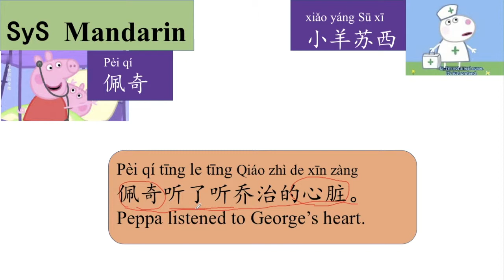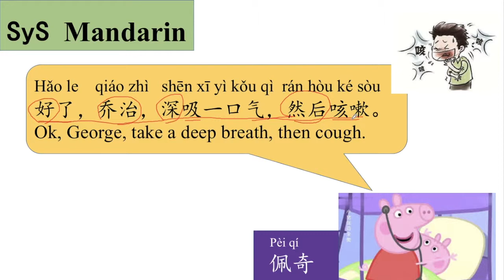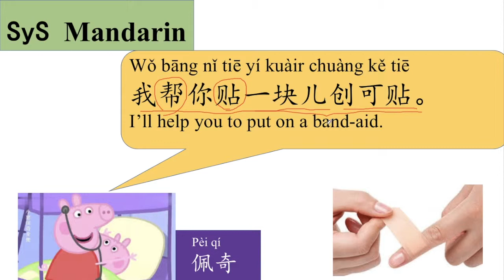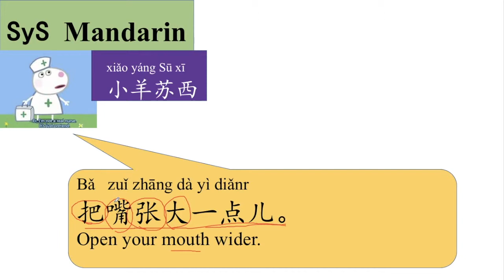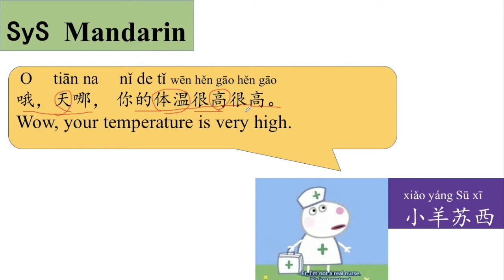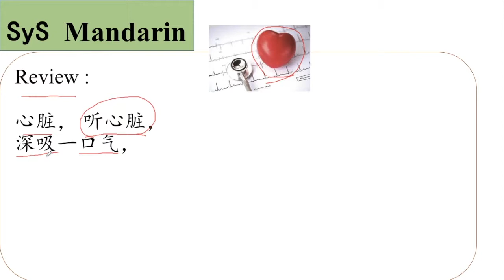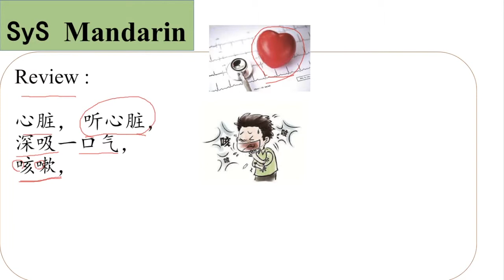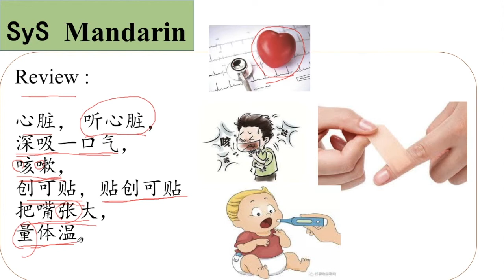242 Learn Chinese Through Movies《小猪佩奇》Peppa Pig #22